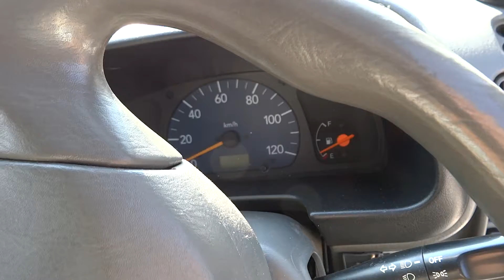✈SUZUKI EVERY Junkyard car スズキ エブリイ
parting out car  部品取車
私の車ではありません。 軽自動車
内装、外装は綺麗なんですけどね。問題はエンジンでしょうか。